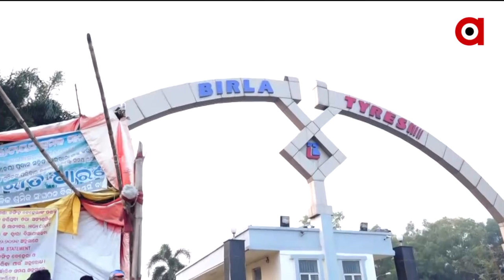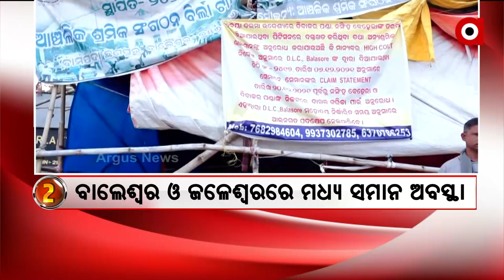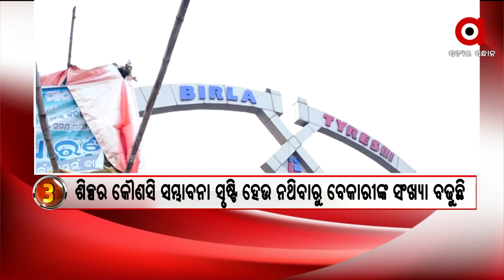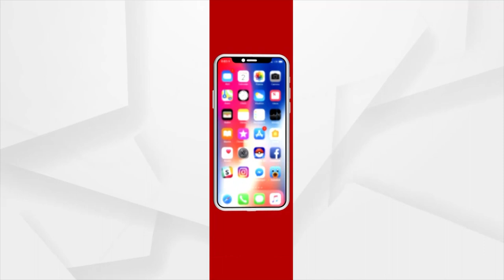news room live : ସୋର ଅଞ୍ଚଳ ରେ ଦିନକୁ ଦିନ ବଢ଼ି ଚାଲିଛି ବେକାରୀ ସମସ୍ୟା | 6 Jan 2022 | ArgusNews